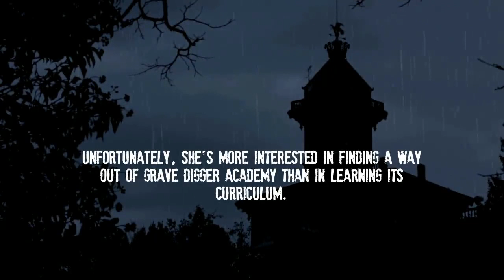Grave Digger Academy by CA King